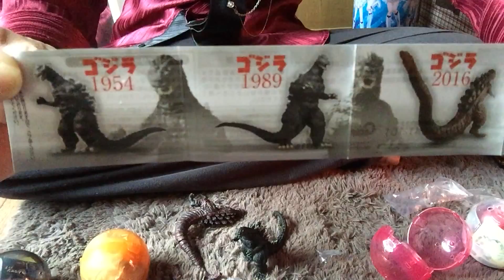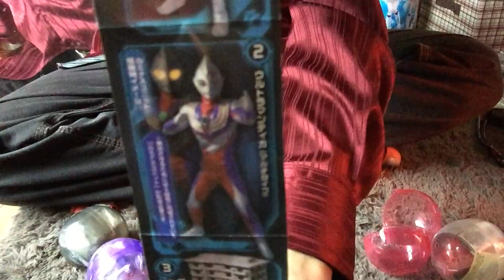ウルトラマン VS ゴジラ 【アルティメットルミナス ウルトラマン 01 】【シン・ゴジラ2016】 けぃの大冒険！（顔出し動画）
ガチャガチャしてきたぉ！(´・ω・`)ﾉ　久々の顔出し！！
ゴジラガチャ　ウルトラマンガチャ
シン・ゴジラ VS ウルトラマン
ハリウッド版ゴジラ VS ウルトラマンティガ